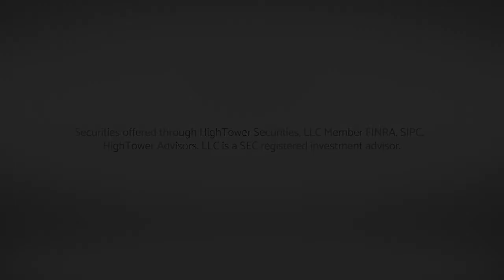The Fed, North Korea, and Stuff the Market Cares About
At this week's Dividend Café David Bahnsen unpacks a week that included the meeting of President Trump with the dictator of North Korea, a Fed rate hike, a look forward at markets and well wishes to Larry Kudlow.